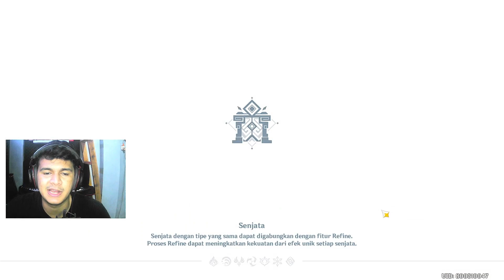GOKIL GAMEPLAY DEHYA! Test Kit, Skill, Brush Dehya & Gacha RATE OFF! Malah Dapet? - Genshin Impact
Oke guys, jadi di video kali ini saya akan mencoba gameplay dehya dan melihat  kit dan skillnya. dan di akhir video saya akan gacha rata off, tonton sampai akhir yaaa. terima kasih sudah nonton.

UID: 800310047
[Donasi]:
Barangkali ada yang mau Support Donasi
Gopay/Ovo/Dana:
Nongki Nongki Di sini bro! mau mabar, nanya-nanya, apaaja dah.
[Discussion Categories]:
Gaming - Genshin Impact
TimeStamp:
intro: 00:00
test gameplay dehya: 00:25
gacha rate off: 05:59
penutupan: 10:22

[Emulator]:
blue stack

[PC Spesification]:
- Core i5 9400f
- VGA RX 6600 XT 8gb
- RAM 16gb
Music Background by: Genshin Impact